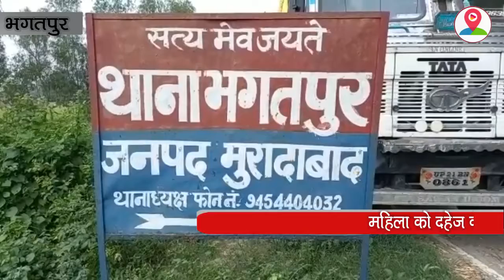महिला ने ससुरालियों पर दहेज के लिए प्रताड़ित करने का लगाया आरोप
महिला ने ससुरालियों पर दहेज के लिए प्रताड़ित करने का आरोप लगाया। दरअसल जनपद के थाना भगतपुर क्षेत्र के मजरा निवासी सीमा पत्नी हरिओम की शादी थाना भगतपुर क्षेत्र के रोशनपुर बहेडी मे एक वर्ष पूर्व हुई थी,,तभी से महिला को दहेज के लिए पति हरिओम, ससुर परवीन, देवर सोभीर, नन्द मंजू, जेठानी निशा, सभी प्रताड़ित करते है,,,वही महिला ने बताया कि 18 मार्च को वह और उसके पति हरिओम के साथ होली खेल कर अपनी सुरसा आई वे दोनों जैसे ही घर मे घुस गए घर जाते ही पति हरिओम ने गाली गलोच करते हुए मारना पीटना शुरु कर दिया... जिससे पीड़िता के हाथ पैरों में बहुत चोट आई है .साथ ही बताया कि शादी के बाद पति कभी चार पहिया कि तो कभी प्लॉट की मांग करके घर वालों को फोन कर आते थे तथा किसी ना किसी बात को लेकर मारपीट करते रहते थे साथ ही बताया कि ससुराल में उसका कोई भी पक्ष नहीं लेता है उल्टा सभी उसके अभद्रता करते हैं ...उसके बाद पीड़ित महिला के पिता उसे अपने घर ले आए तब से ही महिला अपने पिता के घर रह रही है अब महिला की माँग है कि उक्त आरोपियों के खिलाफ मुकद्दमा लिखा जाय,,,